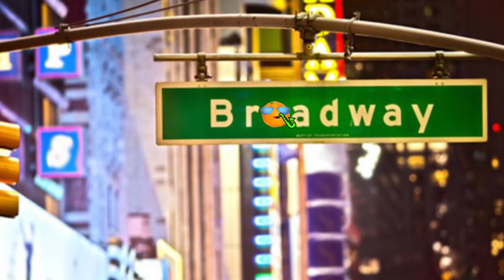SaXploitation 1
Humbled but energised by great muso,s. JS & PK